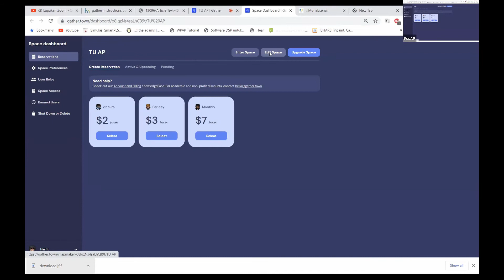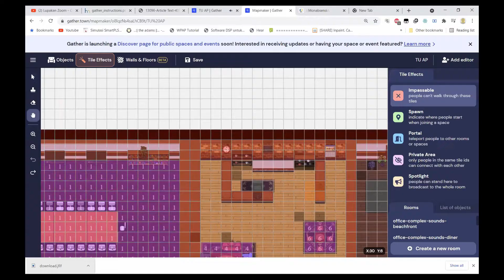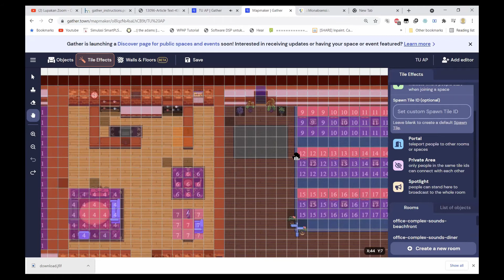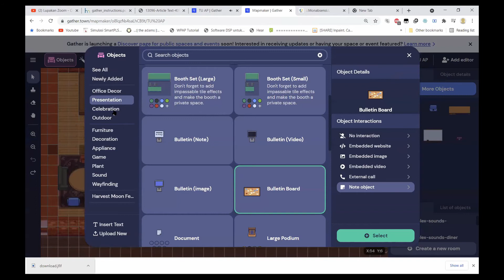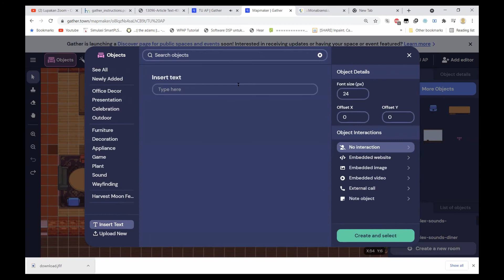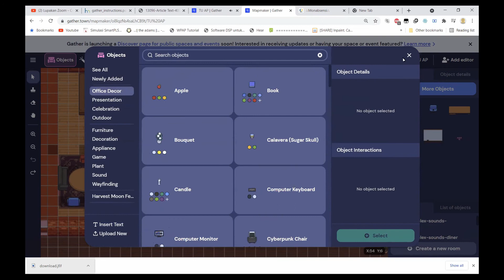Sosialisasi dan Tutorial Gathertown dan Google Calendar - Bagian 1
Sosialisasi dan Tutorial Gathertown dan Google Calendar - Bagian 1 dari 4

Sharing oleh:
Iqbal Soenardi - Kepala Bagian Tata Usaha
Harfit Dimas Yogi Irianto
Indah Lestari
Netaniel Giovanni

Sosialisasi dan Tutorial
Aplikasi Gathertown untuk Kegiatan Rapat dan Kelas Pelatihan Interaktif
dan Google Calendar untuk Manajemen Kegiatan.

Saat ini Pusdiklat Anggaran dan Perbendaharaan sedang menuju Zona Integritas Wilayah Bebas dari Korupsi, mohon dukungannya apabila terdapat indikasi fraud (kecurangan), dapat disampaikan pada saluran pengaduan yang tersedia melalui email dan wise.kemenkeu.go.id